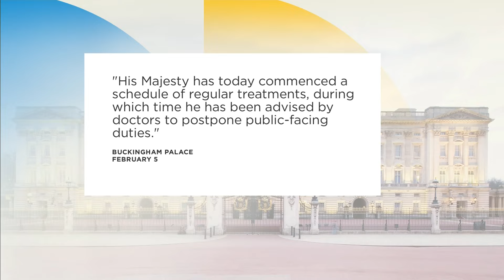King Charles’ cancer diagnosis | Your Morning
King Charles III will continue his constitutional duties, including his weekly visits with the British Prime Minister, while he undergoes treatment for cancer at home.